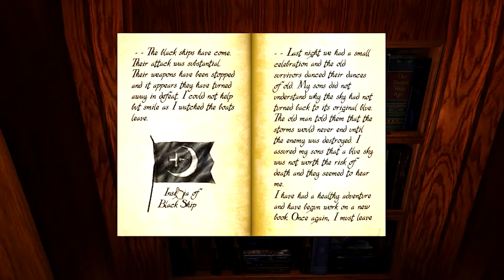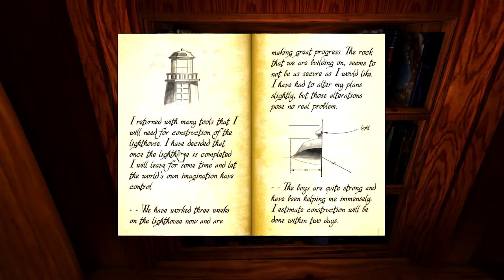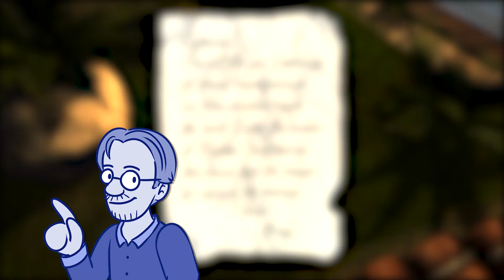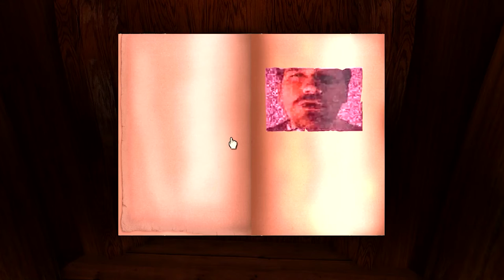Creating the Story of Myst (Bonus Episode)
Rand and Robyn Miller, the creators of Myst, remember the challenges and breakthroughs of bringing the original 1993 narrative to life.

Chapters:

00:00 Introduction
0:54 The Purpose
3:11 The Process
6:57 The Result

Games:

realMyst: Masterpiece Edition
Riven
The Legend of Zelda: Ocarina of Time
Alan Wake
BioShock Infinite
The Elder Scrolls IV: Oblivion
The Legend of Zelda: Breath of the Wild
Detroit: Become Human
Firewatch
Kinect: Disneyland Adventures

Myst Theme (Myst)

Atrus' Theme (Riven)

Return to the Cleft (Uru: Ages Beyond Myst)

Fissure (Riven)